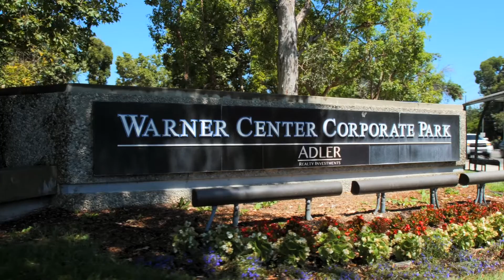22692 Crespi St Woodland Hills